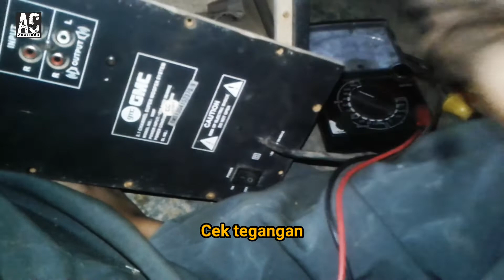Cara memperbaiki speaker aktif GMC Mati total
Cara memperbaiki Speaker aktif GMC mati, lampu indikator tidak nyala, tegangan nihil dan mati total.
Dengan cara mengganti elco, speaker aktif normal kembali.